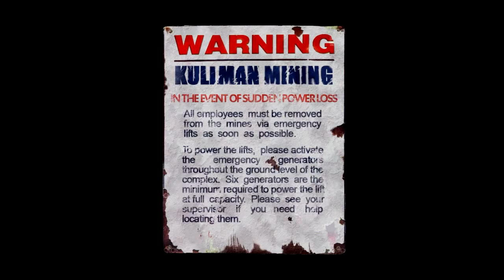Slender: The Arrival - Let's Play, Part 4 - SLENDERMAN'S KID?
Slenderman has a kid? WHAT?